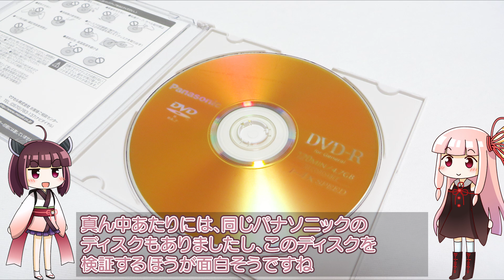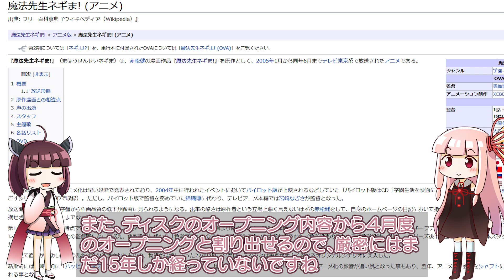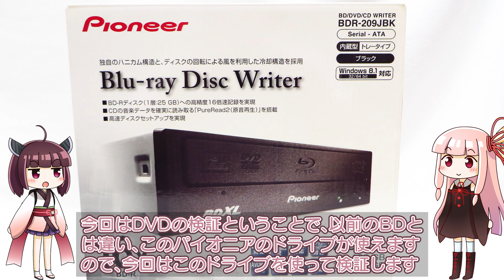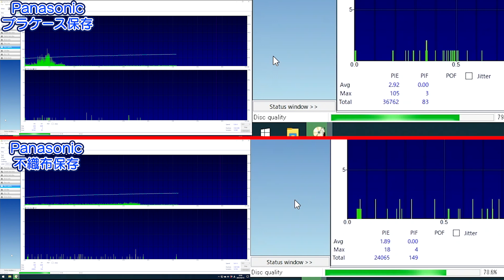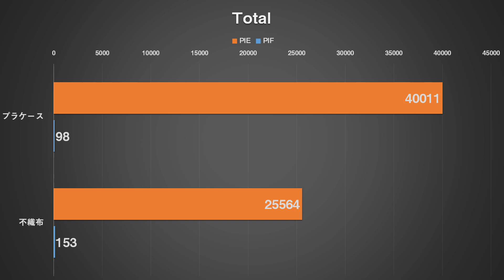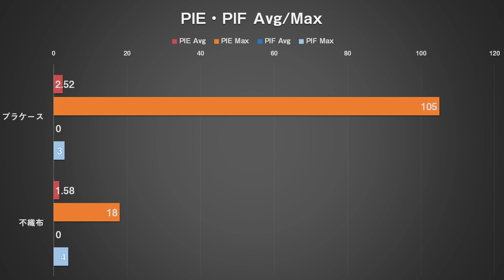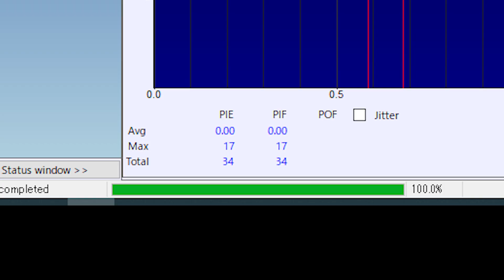15年以上前に焼いたDVDはどれだけ劣化する？【プラケース保存・不織布保存・RAMディスク保存】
前回の動画の番外編になります。
うｐ主が初めて買ったDVDレコーダーを使って焼いたディスクが、時を経てどれだけ劣化したのかを検証してみた動画です。
我が家で最も古いディスクをわざわざ掘り返して検証したので、これ以上古いディスクはもうないね…(´・ω・｀)
というか、良く残ってたなというレベル…_(:3」∠)_

■パナソニック 6倍速ブルーレイディスク片面1層25GB(追記型)20枚P

■ソニー ビデオ用ブルーレイディスク 詰め替えモデル 50BNR1VJPB4 (BD-R 1層:4倍速 50枚バルク)

■Verbatim バーベイタム 1回録画用 ブルーレイディスク BD-R 25GB 50枚 ホワイトプリンタブル 片面1層 1-6倍速

■maxell 録画用 BD-R 標準130分 4倍速 ワイドプリンタブルホワイト 50枚スピンドルケース

■ビクター(Victor) 1回録画用 ブルーレイディスク BD-R VBR130RP50SJ2 (片面1層/1-6倍速/50枚) ホワイト